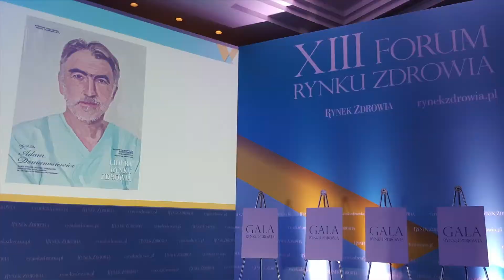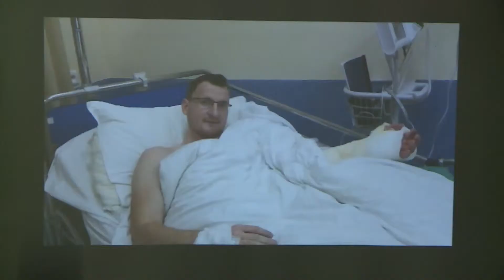Rozmowa Echo24 - dr Adam Domanasiewicz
Gościem redaktor Moniki Suder jest wybitny doktor Adam Domanasiewicz, pracujący na co dzień w Uniwersyteckim Szpitalu Klinicznym we Wrocławiu, gdzie często w trakcie operacji dokonuje cudów.